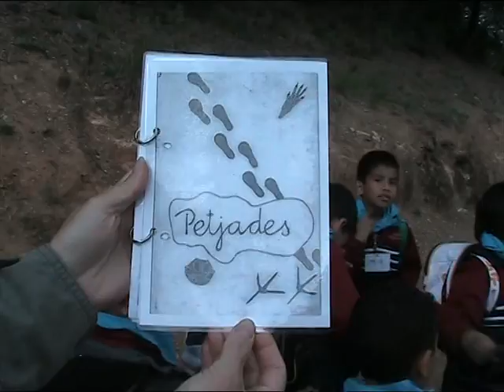Can Coll 2012 - Educació Infantil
Un dia a la natura. Setmana Cultural 2012.